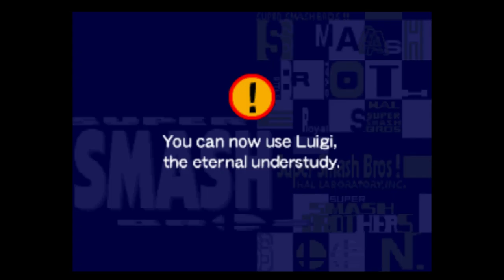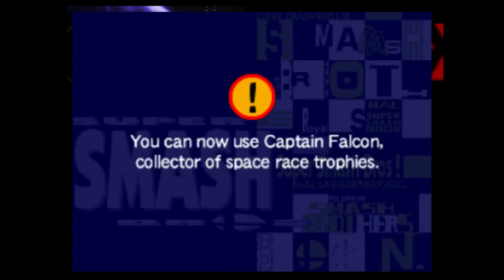Super Smash Bros. - Reaper Plays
There's some questions I could ask about that title. I'm not going to ask them though.